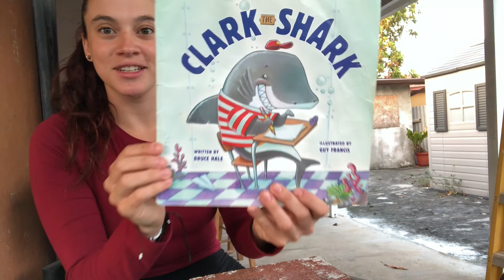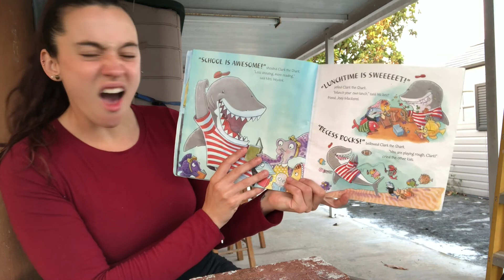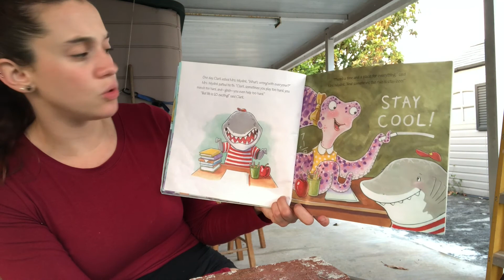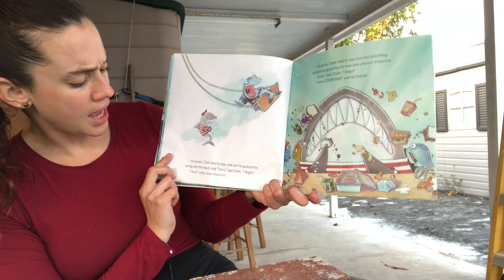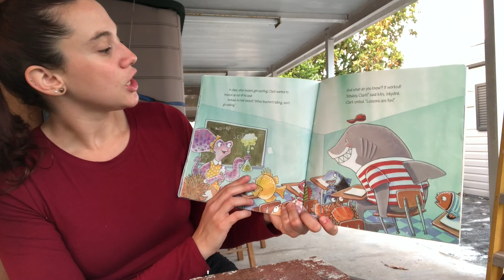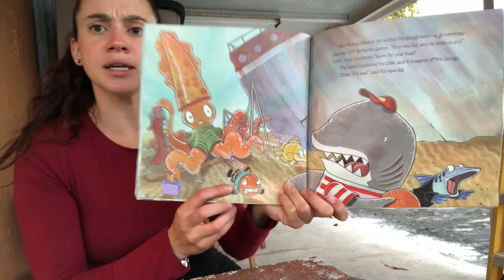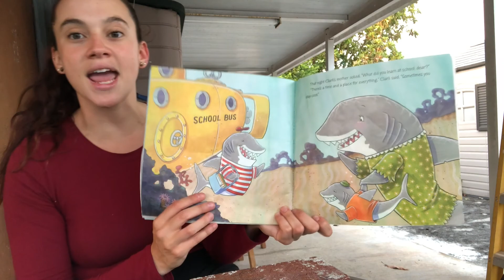Clark the Shark